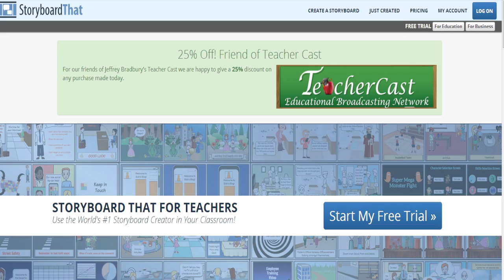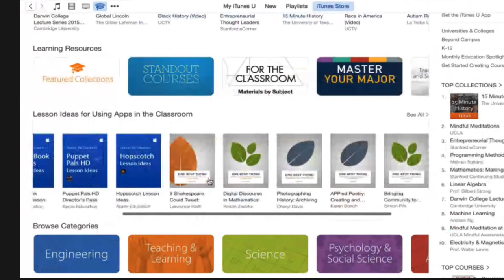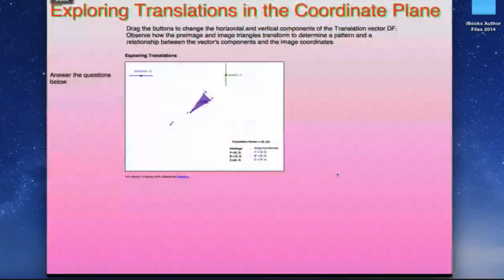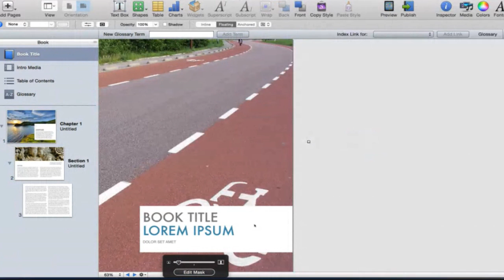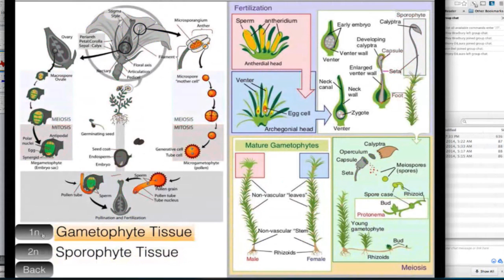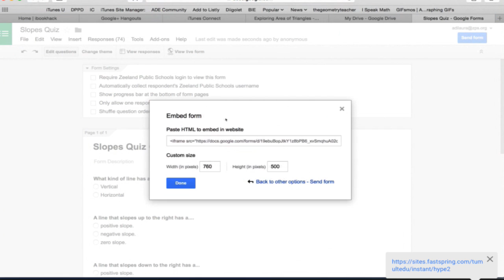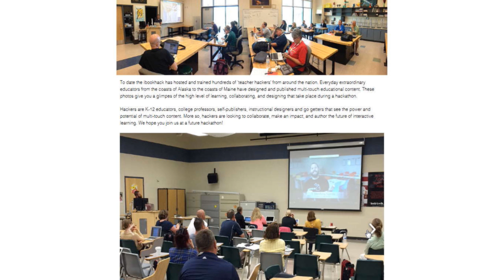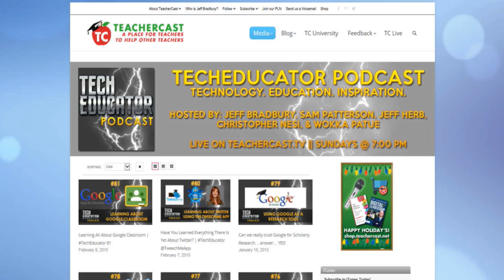Create multi touch books with iBooks Author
TeacherCast Educational Broadcasting Network

The TechEducator Podcast is a weekly round table discussion about current topics in educational technology.

Many great ways to participate in the TechEducator Podcast.

TechEducatorPodcast.com

Jeff Bradbury - TeacherCast.net - @TeacherCast
Jeff Herb - InstructionalTechTalk.com - @InstTechTalk
Sam Patterson - MyPaperlessClassroom.com - @SamPatue
Chris Nesi - Education the Nesi Way - @MrNesi
David Saunders @DesignSaunders
Josh Gauthier @mrgfactoftheday

Please join the TechEducator Podcast LIVE every Sunday night at 7:00 P.M. EST

Learn How To Launch Your Very Own Podcast!

Are you interested in learning how to podcast? Do you want to share podcasting with your students or perhaps create a podcast from your own home?  Jeff is available for one-on-one consulting to help you learn how to bring your podcasting ideas to life.
Check out our Educators Guide to Podcasting today! | Video | Slideshare Presentation

Please contact TeacherCast with any Questions or to become a guest on the show

Interested in starting your own podcast? | Video | Slideshare Presentation

Hire TeacherCast to Speak or Broadcast at your conference

Jeff Bradbury (@TeacherCast) is available as a Keynote Speaker, Presenter, or to Broadcast your conference LIVE!  Contact Jeff Today!